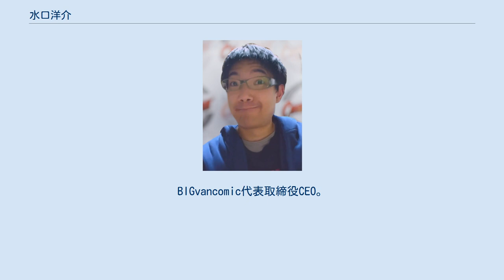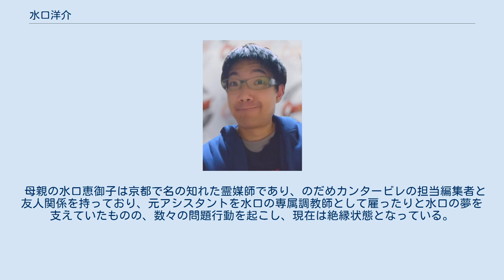水口洋介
水口 洋介（みずぐち ようすけ、男性 1993年5月12日 - ）は、日本のイラストレーター、京都府出身。
BIGvancomic代表取締役CEO。
 高校時代よりイラストの制作を行ない、卒業後は彼女を養うために専門学校に進学する。
2014年にゲッサンの新人賞に投稿し、同年から実用書のカバーや雑誌へのイラスト提供など、イラストレーターとしての活動を行う。
2015年には集英社など複数の出版社に漫画を売り込むが拒否され、独自のブランド『BIG van comic』をスタート。
『超絶ヒールプラス』の連載を開始する。
2016年にはフランスの出版社Ki-oonに『超絶ヒールプラス』のフランス語版を持ち込み読み切り作品が連載された。
（なお、コミティア版は売上2部を記録した。） 語学面では日本語のほかに英語（ヴァングリッシュ）、フランス語（ヴァングフレンチ）、スペイン語（ヴァングスペニッチ）が話せる。
 母親の水口恵御子は京都で名の知れた霊媒師であり、のだめカンタービレの担当編集者と友人関係を持っており、元アシスタントを水口の専属調教師として雇ったりと水口の夢を支えていたものの、数々の問題行動を起こし、現在は絶縁状態となっている。
 アニメ作品RWBYのファンであり、数々のファンアートを投稿している。